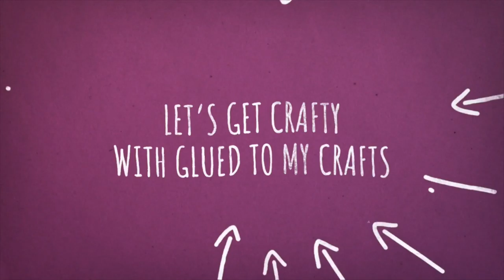Wine Cork Painted Flag On Paper – Kid Craft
Perfect for the younger children in your life! All you need is red/blue cardstock, a glue stick, scissors, white craft paint and a wine cork!